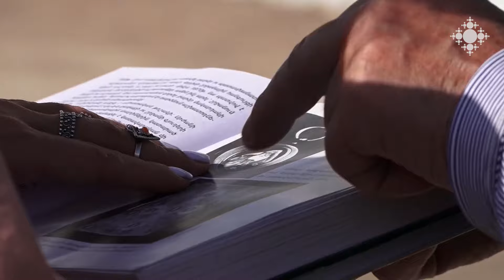Մեր գյուղը. Շինուհայր, մաս 1-ին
Քրիստոնեական քաղաքակրթության արևելյան սահման տանող ճանապարհին այս անգամ մեր կանգառը Շինուհայրում է: Լիառատ գյուղը «Շեների հայր» պատվանունը պատահական չի ստացել: Հաղորդման առաջին հատվածում բազմազբաղ գյուղացիները ժամանակ են հատկացրել, մեզ համար խաշիլ պատրաստել, խոսել գյուղի անցյալի ու ներկա խնդիրների մասին:

Our village. Shinuhayr Part 1

This time our stop is in Shinuhayr on the way to the eastern border of Christian civilization. The village of Liarat did not receive the title of "Father of Shen" by chance. In the first part of the program, the busy villagers took time to prepare stew for us, to talk about the past and present problems of the village.